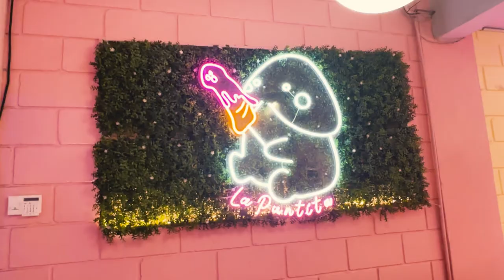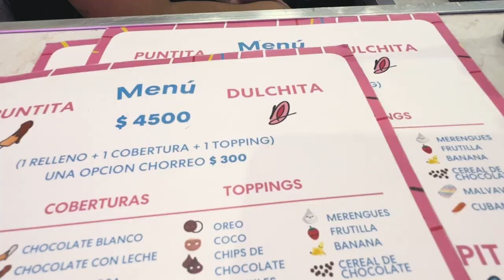LA PUNTITA, POSTRES ERÓTICOS en ARGENTINA | Yordi Rosado Vlogs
Visité La Puntita, jajaja, un restaurante de postres eróticos en Argentina y esto fue lo que pasó.